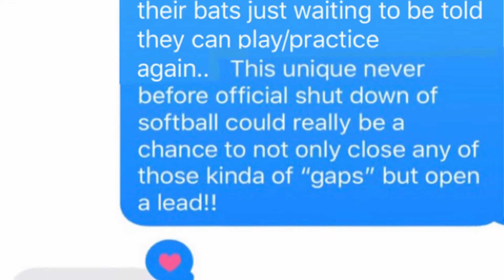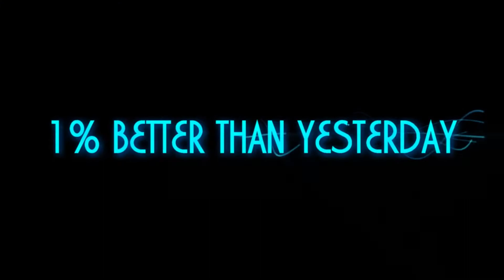Today- I Will Dominate!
Alana Gray
OF/C
Class 2023